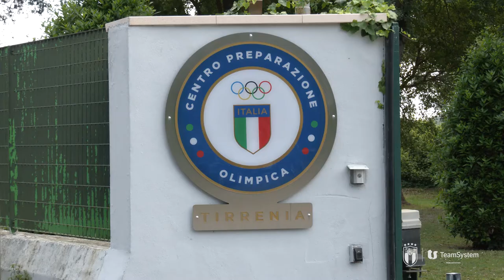Nazionale Digitale - Intervista a Marco Carnesecchi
Romagnolo, 21 anni, è il portiere della Nazionale Under  21: stiamo parlando di Marco Carnesecchi, il capitano della squadra che ha raggiunto la qualificazione al prossimo torneo continentale del 2023 ⚽️🌍
Noi di TeamSystem lo abbiamo incontrato per parlare con lui di calcio, di Azzurro e di tecnologia. Scopri quello che ci ha detto nel video 👇